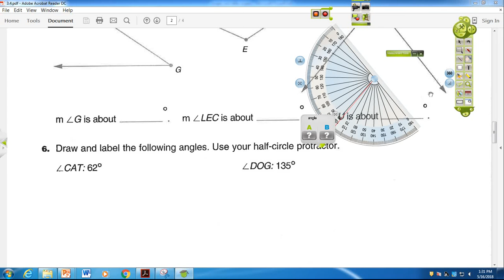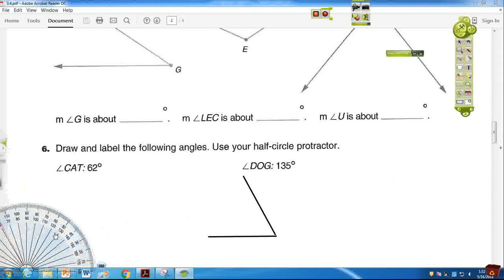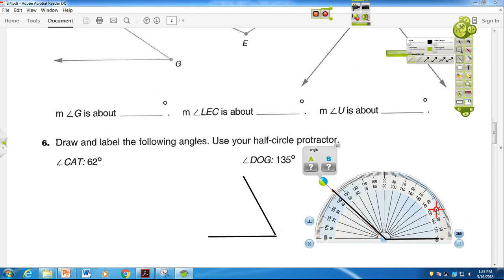measuring angels with a protracter maddie